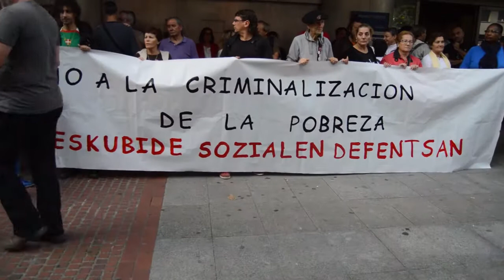Lanbide reclama de forma irregular la devolución de supuestos pagos indebidos a personas perceptoras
Movilizacion en Bilbao para denunciar el envio de forma irregular por parte de Lanbide de cartas a personas perceptoras de prestaciones sociales reclamandolas la devolucion de supuestos pagos indevidos.